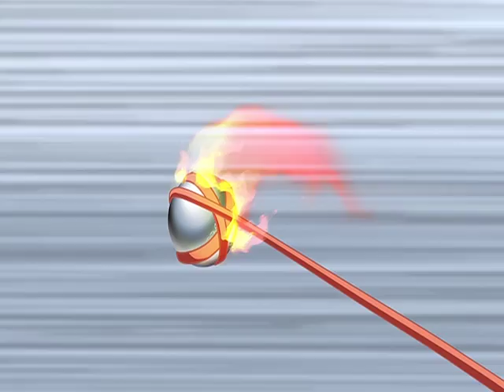L'UNIQUE ESPOIRE (partie 1) - Angel’s Friends saison 2, épisode 47 - VF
L’alliance des anges, saison 2! De retour à l'école pour une nouvelle année, les anges et démons se retrouvent avec de nouveaux humains, de nouvelles règles et surtout de nouveaux pouvoirs. De nouveaux ennemis apparaissent, des ennemis puissants qui détiennent la mère de Raf dans un sommeil artificiel. Ainsi ils menacent de lui faire du mal pour que Sulfus leur obéisse. Ils le forcent à ignorer Raf pour que celle-ci ait le cœur brisé, ensuite ils l'obligent à séduire son amie Dolce.